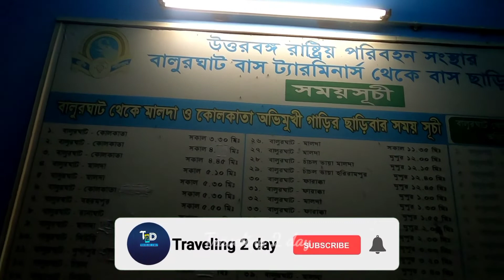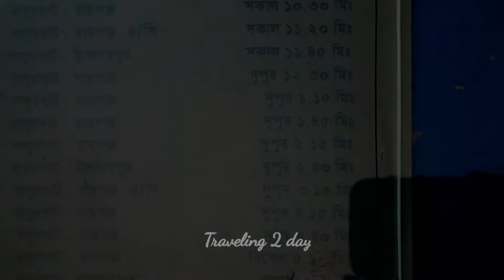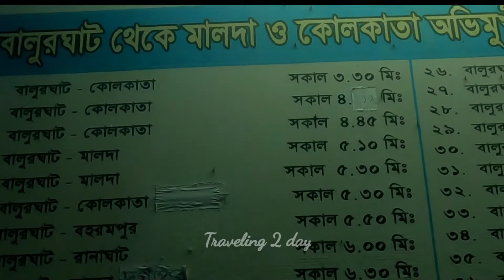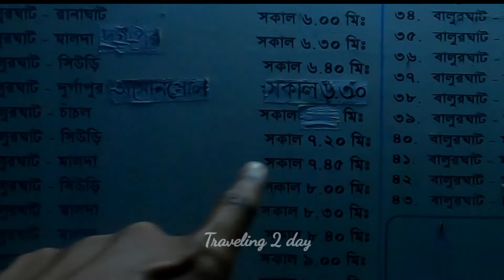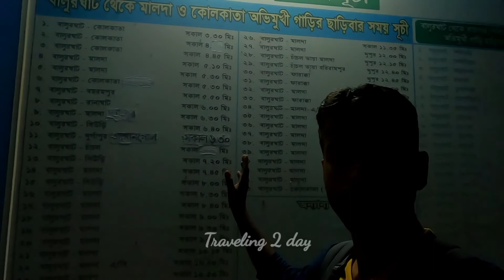NBSTC Bus Stand Balurghat | State Bus Timings From Balurghat| Traveling 2 day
Hii...Everyone

You will get lots of Bus for Kolkata, Malda,Siliguri, Baharampur from Balurghat.